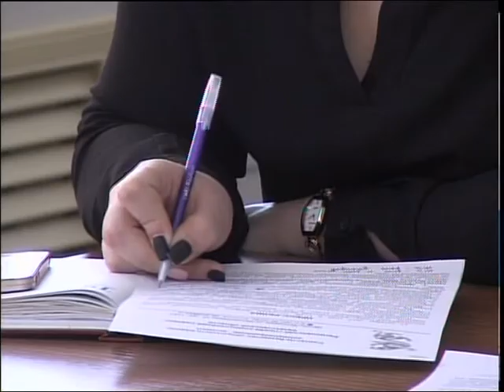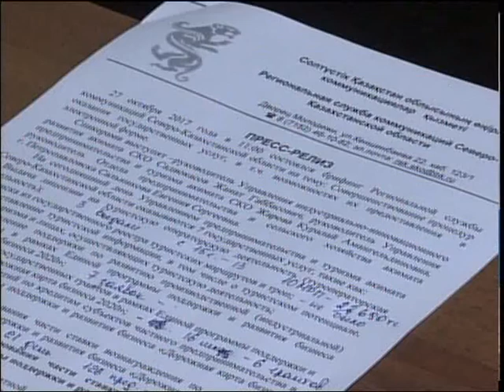СЦК госуслуги Рус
В региональной службе коммуникаций прошел брифинг руководителей областных управлений: индустриально-инновационного развития ,предпринимательства и туризма. Какие госуслуги они оказывают и какие среди них самые популярные узнавала Жансулу Тастемирова .